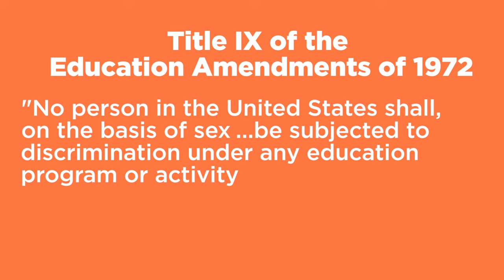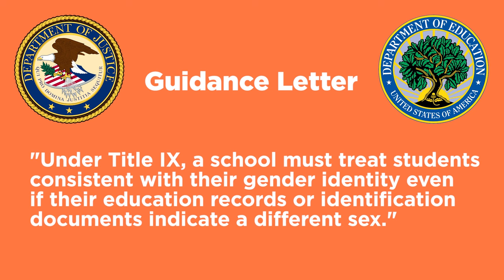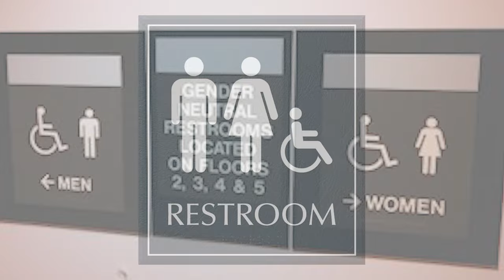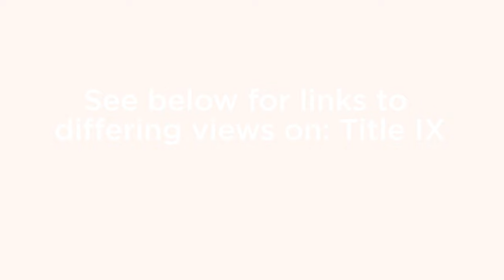Title IX & Transgender Bathrooms in Public Schools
Roger Severino oversees the DeVos Center for Religion and Civil Society at the Heritage Foundation, where he focuses on religious liberty, marriage, and life issues. In this video, Severino comments on a joint guidance from the U.S. Department of Justice and the U.S. Department of Education on how schools should apply Title IX to the bathroom choices of transgender students.

Related Links:

U.S. Department of Education: Dear Colleague Letter on Transgender Students

Court enters, at least temporarily, the fray over transgender rights

GLOUCESTER COUNTY SCHOOL BOARD v. G. G., BY HIS NEXT FRIEND AND MOTHER, DEIRDRE GRIMM

Public Bathroom Regulations Could Create a Title IX Crisis

Schools Must Let Biologically Female Students Who Identify as Male Use Men's Restrooms

Supreme Court asked to weigh in on transgender bathroom dispute

U.S. Judge to Weigh Blocking North Carolina Transgender Bathroom